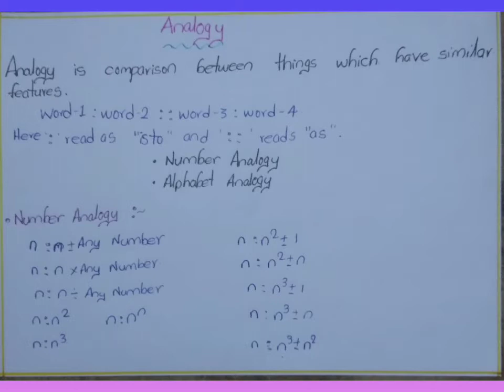ANALOGY icet icet2023 numberanalogy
icet analogy topic
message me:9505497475